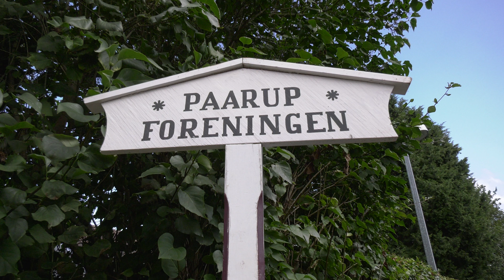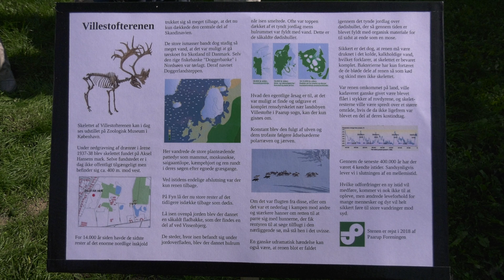Villestofterenen på sten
For 80 år siden dukkede et skelet af en rentyr op ved Tyrsbjerg - 11-12000 år gammel. Museumsinspektør Anders Myrthu fortæller om fundet og afslører stenen med et relief af rensdyret ved legepladsen på Åbakkevej. Paarup Foreningen stod for opsætningen.